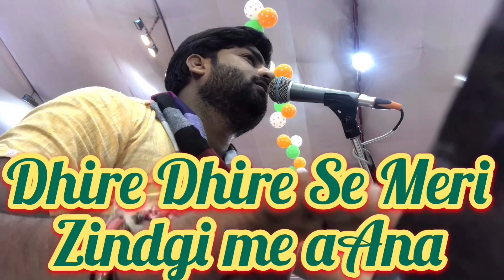Hindi Song Umesh Barot- Moti Bhalshan Post By Deepak Barot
Me Diwani Mastani ho gai
Dhire Dhire se Meri zindagi
Manjile Rushva he khoya.
Kishmat badal ti hen.
Kachi Doriya Doriya...
Desh Bhakti Geeet

Moti bhalsan (Jamnagar)